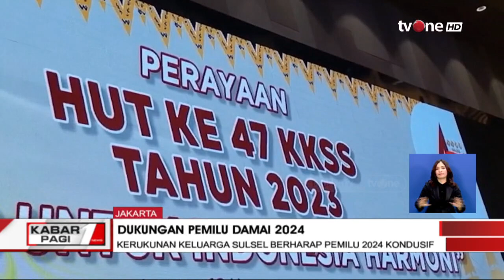Relawan Tokoh Capres-Cawapres Dukung Pemilu Damai 2024 | Kabar Pagi tvOne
Kabar Pagi, - Relawan Tokoh Capres-Cawapres Dukung Pemilu Damai 2024 | Kabar Pagi tvOne

Dukungan pemilu damai 2024 dari para relawan di sejumlah daerah.

KABPAG01
AS01
GUS01